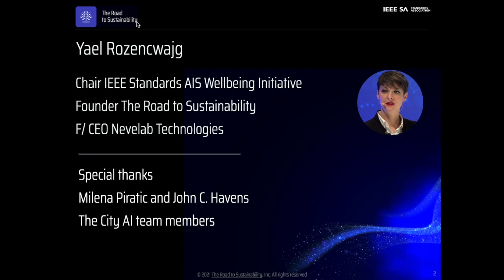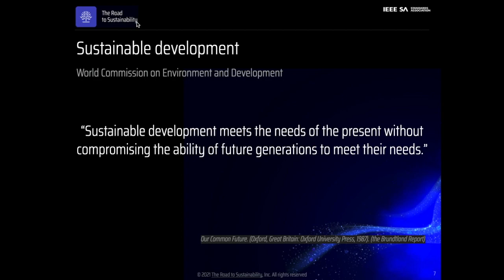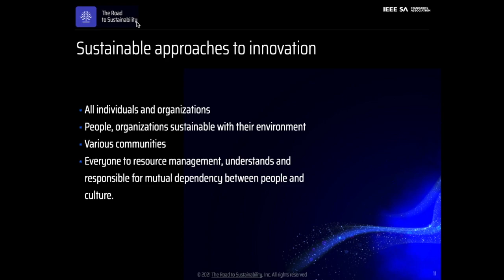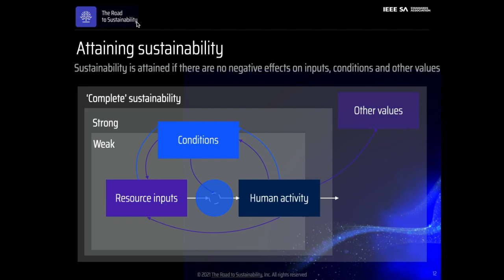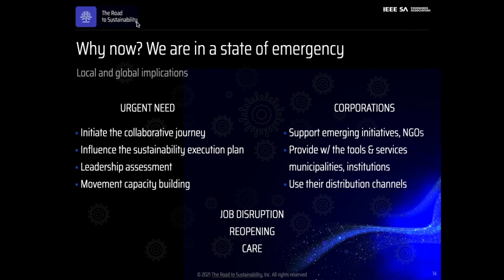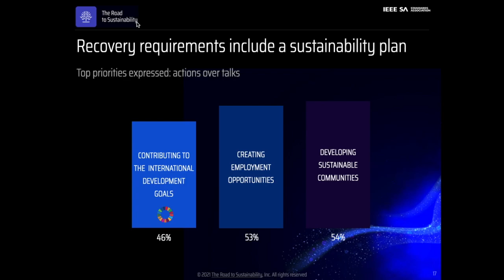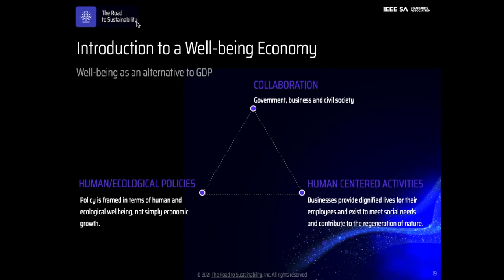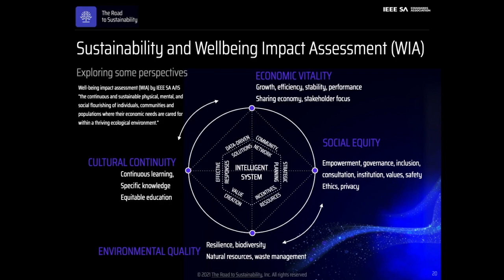Introduction to Sustainability by The Road to Sustainability™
Introduction to Sustainability by The Road to Sustainability™, a global network to build a more efficient, safe, and inclusive world. Approaches and Strategies—April, 2021.